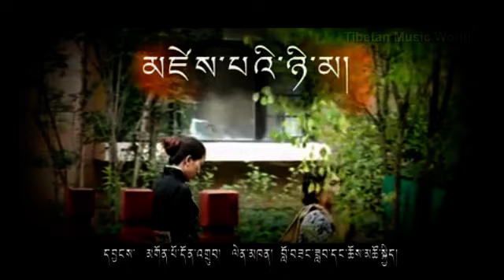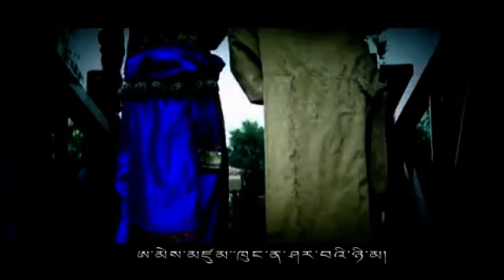Lobsang Dawa 2012 【02】